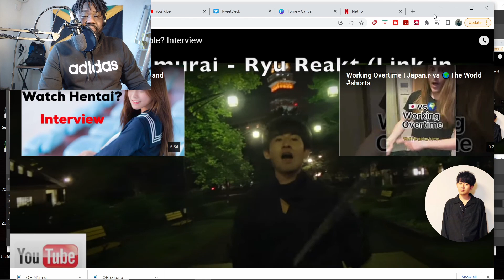REACTION : RYU JAPAN's Japanese Want to Date Black People Interview